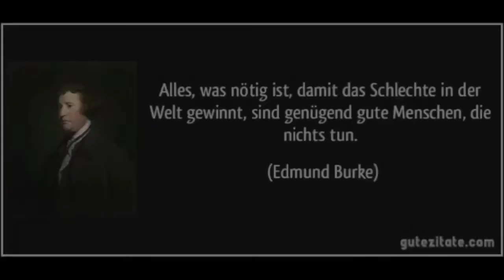Wahres Wachstum - Wahrer Erfolg Teil 3/6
Wir suchen nach Schlüssel, um unser Leben erfolgreich zu leben und machen uns auf die Suche nach etwas Neuem.
Die Geschichte und das Wort Gottes lehren uns jedoch, dass wir sämtliche erfolgreiche Prinzipien in der Bibel wiederfinden. Wir finden sie im Alten Testament als geistliche Prinzipien oder im
Neuen Testamant im Leben von Jeus.

Wenn Sie unsere Arbeit unterstützen wollen.